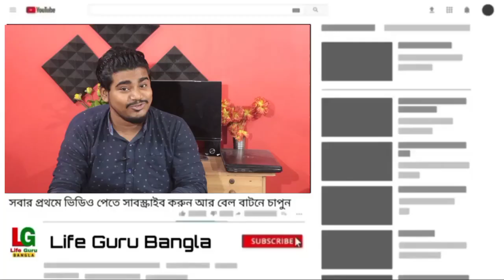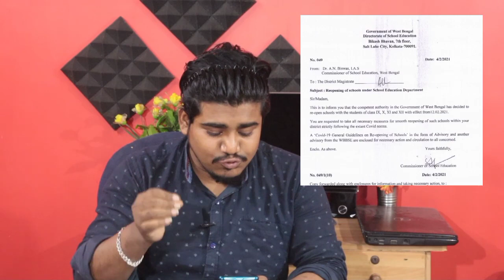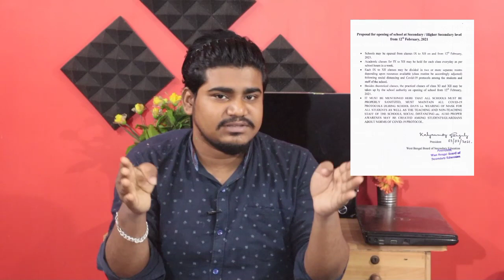12-ই ফেব্রুয়ারি কখন, কি পদ্ধতিতে স্কুল খুলছে | Official Notice for West Bengal School Opening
12-ই ফেব্রুয়ারি কখন, কি পদ্ধতিতে স্কুল খুলছে | Official Notice for West Bengal School Opening